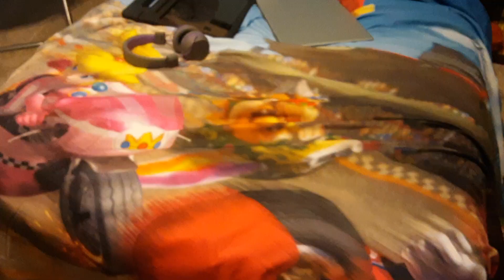Jacques the boingy axolotl (Jacques Adventures)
start of a series called Jacques adventures I guess yaaaay
Jacques is a boingy boi